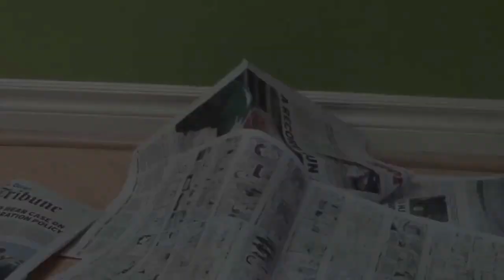Three Little Squirrels and The Big Bad Dog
See what happens to the Three Little Squirrels when they try to build a house that will be safe from The Big Bad Dog.